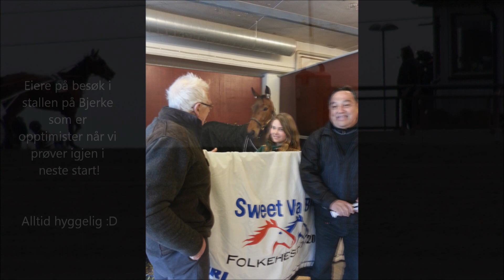Folkehesten Biri 2014 - Bjerke Travbane 16.april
Galopp fra start ble det. Leit, sier Kim Mathisen. Skylappen datt ned før starten gikk, hoppa bukket ned og dermed løsnet sjekken.